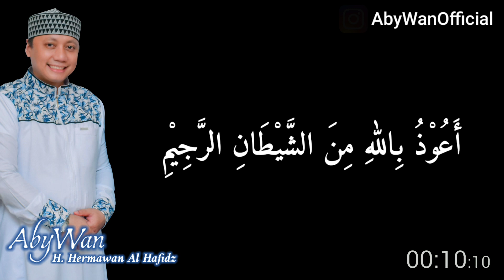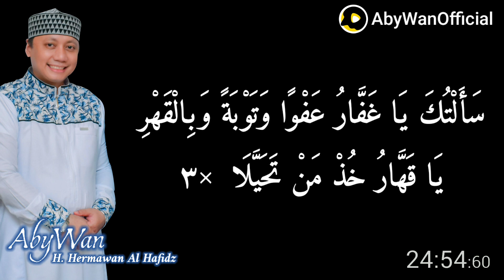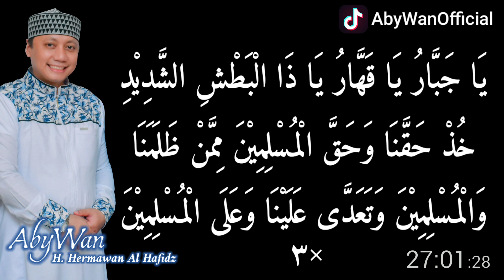ISTIGHOTSAH KUBRO | Majelis Binaruhani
Assalamu’alaikum muslim family, semoga dimuliakan dan dibahagiakan Allah di taman surga dunia dan akhirat kelak. Saya Hermawan Al Hafidz biasa dipanggil Aby atau Aby Wan. Mulai April 2020 saya membuat channel dakwah Islam dengan nama Aby Wan Official. Tujuannya sebagai renungan motive Islam dan sarana majlis ilmu untuk meningkatkan tafaqquh fiddiin agar keluarga muslim semakin bisa merasakan bahwa Islam itu indah.

Konten yang dibuat adalah seputar aqidah, tafsir al Quran, tasawwuf, pengembangan diri, motivasi islam, kajian sunnah dan kajian Islam lainnya. Format ngaji online yang diupload yaitu dalam bentuk video ceramah singkat. Semoga channel ini menjadi auto popular dan memberikan manfaat sebesar-besarnya untuk ummat. Aamiin…